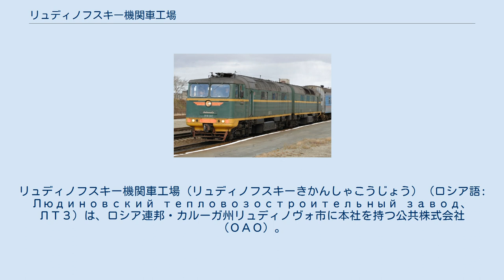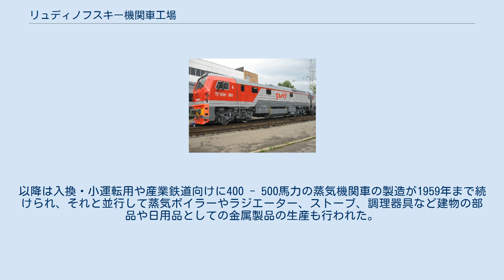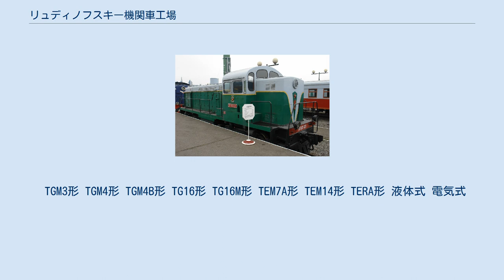リュディノフスキー機関車工場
リュディノフスキー機関車工場（リュディノフスキーきかんしゃこうじょう）（ロシア語: Людиновский тепловозостроительный завод、ЛТЗ）は、ロシア連邦・カルーガ州リュディノヴォ市に本社を持つ公共株式会社（ОАО）。
主にディーゼル機関車の製造を行う工業製品メーカーで、シナラ・トランスポート・マシーンズ（Синара-Транспортные Машины）の子会社である。
 リュディノフスキー機関車工場のルーツは、1732年に設立され1745年から操業を開始した、鉄鉱石の採掘や鋳鉄の製錬、金属製品の生産を業務としたリュディノフスキー製鉄所（Людиновский железоделательный）に遡る。
1840年代からはモスクワ - ペテルブルク間の鉄道用の蒸気エンジンや線路の製造を開始し、1870年以降蒸気機関車の量産を開始した。
以降は入換・小運転用や産業鉄道向けに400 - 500馬力の蒸気機関車の製造が1959年まで続けられ、それと並行して蒸気ボイラーやラジエーター、ストーブ、調理器具など建物の部品や日用品としての金属製品の生産も行われた。
 1957年には社名を現在のリュディノフスキー機関車工場に改め、ディーゼル機関車の生産を開始した。
当初はトルクコンバータを備えた液体式ディーゼル機関車を専門に製造していたが、1974年のTEM7形以降は電気式ディーゼル機関車の開発・生産も実施している。
これらの車両はソ連およびCIS、バルト三国に留まらず、フランス、韓国、エジプト、イラン、パキスタン、ユーゴスラビア、ポーランド、トルコ、モンゴル、ブルガリア、キューバなど世界中に導入されている。
また1990年代以降は事業用車両の生産も実施している。
 2007年以降はシナラ・グループの一部門であるシナラ・トランスポート・マシーンズ（Синара-Транспортные Машины）の傘下企業となり、工場の近代化が実施されている。
 TGM3形 TGM4形 TGM4B形 TG16形 TG16M形 TEM7A形 TEM14形 TERA形 液体式 電気式